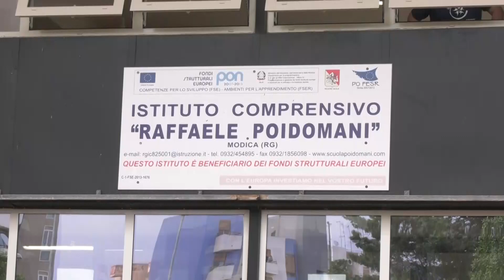MODICA - FESTA DELLO SPORT ALLA ''POIDOMANI''